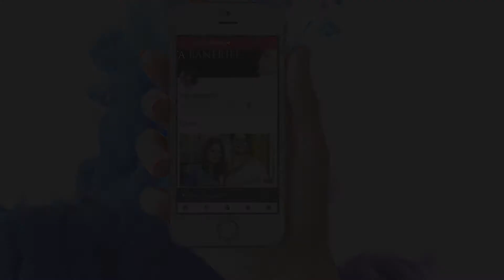Nishi Rat Banka Chad | Khamoshiyan | Your Requested songs | Piya Banerjee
Hello friends... these two songs are requested by some people.You may also request me your favourite songs in the comment box below.

©All rights are reserved without prejudice.